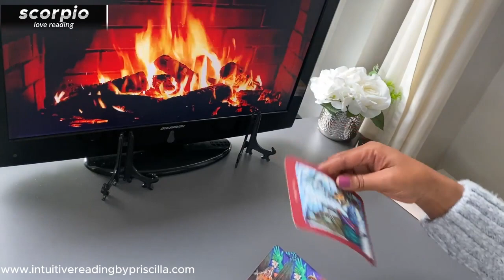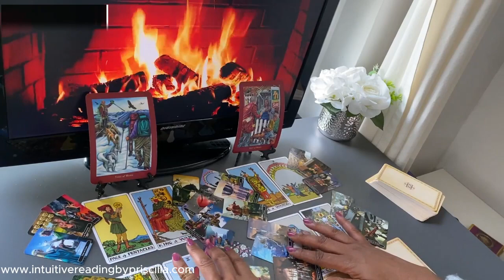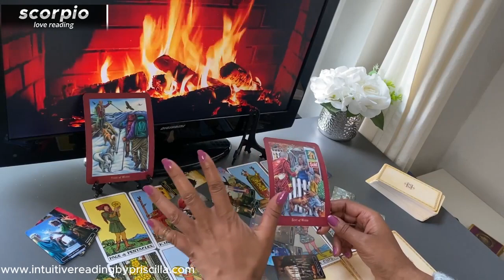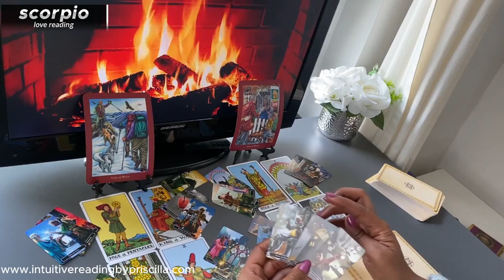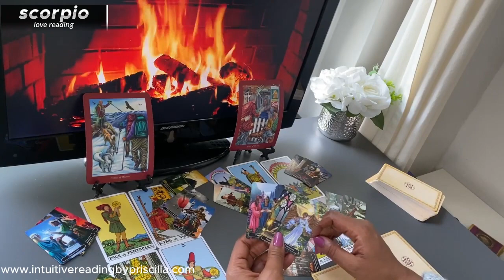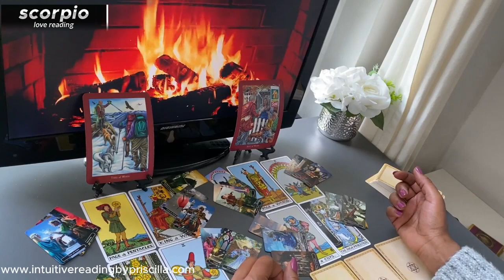SCORPIO ❤️ Is THIS The INTENSE Relationship TRANSFORMATION You've Been Craving | JULY 2024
Monday Scorpio/Aquarius
Tuesday Gemini/Libra
Wednesday Pisces/Capricorn
Thursday Cancer/Virgo
Friday Sagittarius/Taurus
Saturday Leo/Aries

Monday Scorpio/Aquarius
Tuesday Gemini/Libra
Wednesday Pisces/Capricorn
Thursday Cancer/Virgo
Friday Sagittarius/Taurus
Saturday Leo/Aries